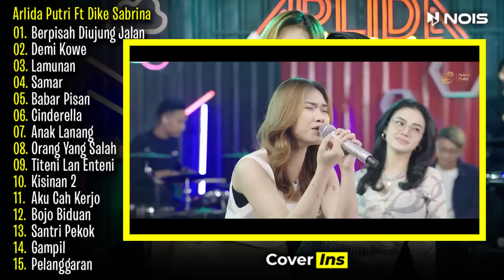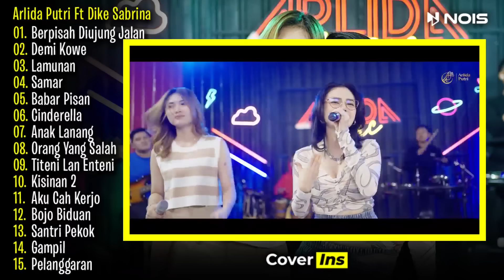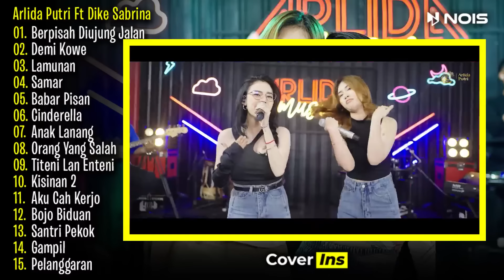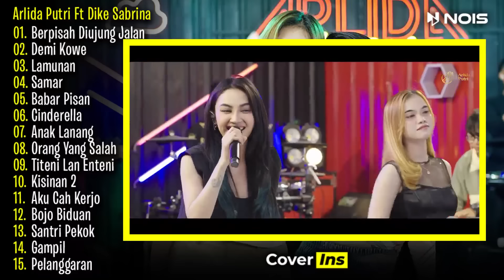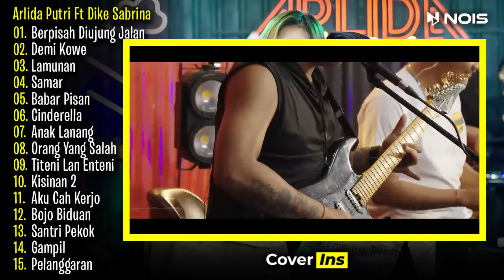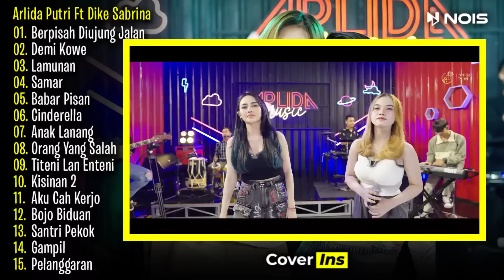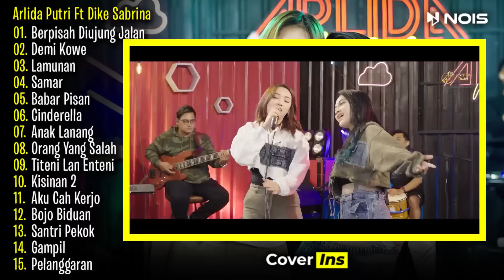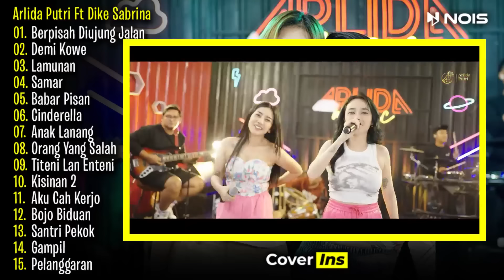Arlida Putri Feat Dike Sabrina - Berpisah Diujung Jalan | Full Album Terbaru 2024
Album Arlida Putri dan Dike Sabrina Terbaru dengan judul "Berpisah Diujung Jalan" yang berisi 15 Lagu Jawa Terbaru 2024.

00:00 Berpisah Diujung Jalan
07:02 Demi Kowe
12:09 Lamunan
16:50 Samar
22:01 Babar Pisan
31:29  Cinderella
35:03 Anak Lanang
40:42 Orang Yang Salah
45:34 Titeni Lan Enteni
50:47 Kisinan 2
55:16 Aku Cah Kerjo
01:02:25 Bojo Biduan
01:07:53 Santri Pekok
01:12:45 Gampil
01:18:33 Pelanggaran